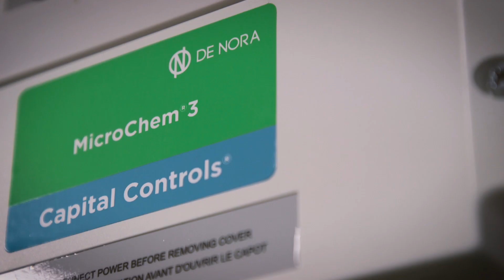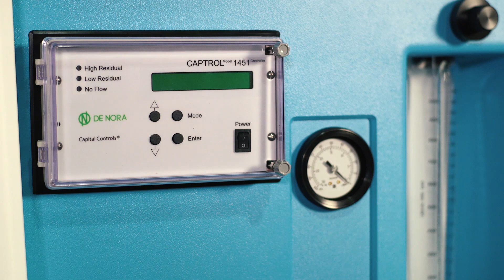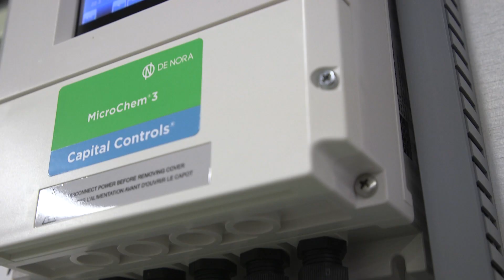De Nora Capital Controls 2017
De Nora Water Technologies presents the new Capital Controls® gas feed disinfection cabinets for disinfecting potable water